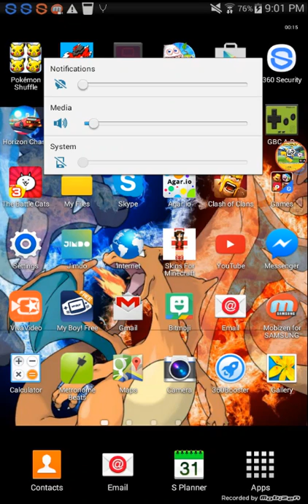Illuminati confirmed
Dont watch if u get seziers from flashing lights